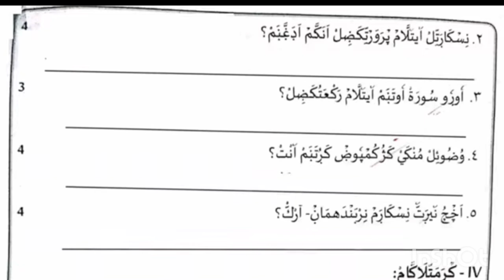ഫിഖ്ഹ് ക്ലാസ് 2 മോഡൽ ക്വസ്റ്റ്യൻ പേപ്പർ വാർഷിക പരീക്ഷ# സമസ്ത@adamsedits123